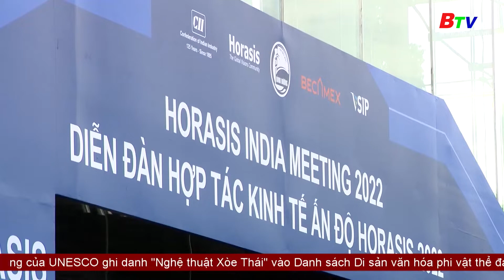Bình Dương sẵn sàng tổ chức Diễn đàn Hợp tác Kinh tế Ấn Độ Horasis 2022